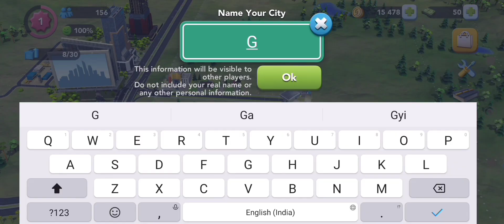I BUILD My OWN CITY (Sim City) #1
I'm

@I'mOfficial

I Hope You Like The Video Then Subscrib Share  Till Then in The Next Video

Bye Bye❤❤